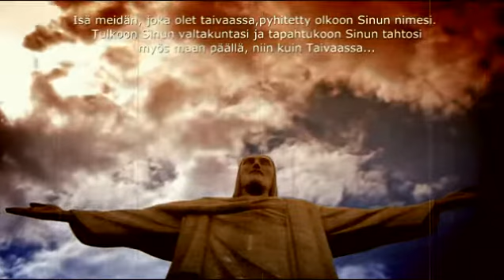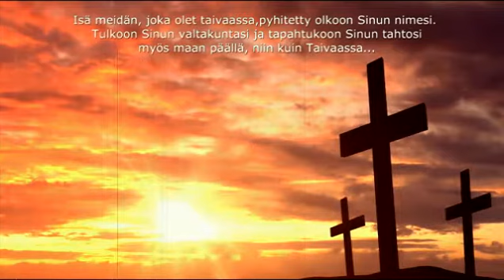Rukoilla voin (orkesteri versio)